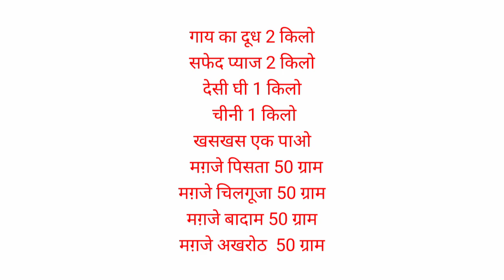Allah Shifa Dene wala hai? Yunus Raza Rampuri